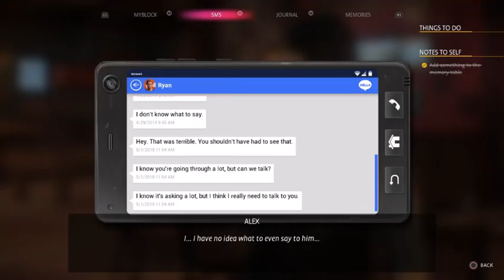Life is Strange: True Colors - Alex talks to Jed in the Black Lantern